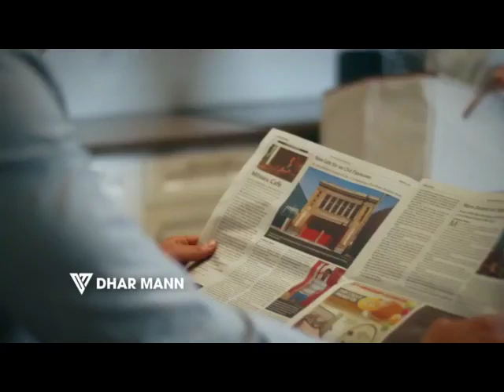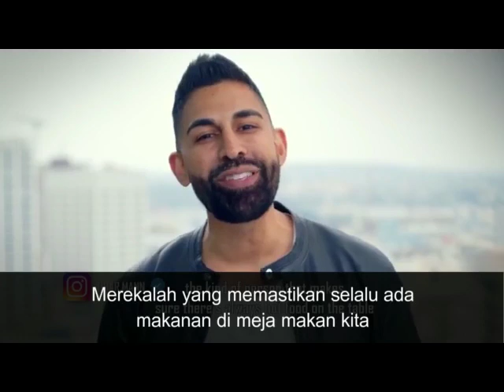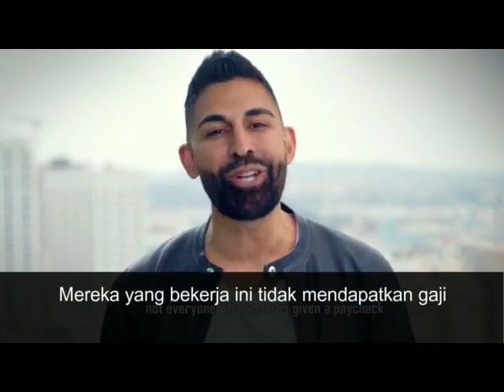JAGALAH HUBUNGAN RUMAH TANGGA YANG BAIK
Semoga dari video pendek diatas bisa kita ambil hikmah ya.jangan bangga pada dri kita.krna diblakang kita ada yg selalu dukung dan suport kita untuk semangat. jangan lupa like koment dan suscribe ya kwan. video pendek hanya sekeder membagikan.